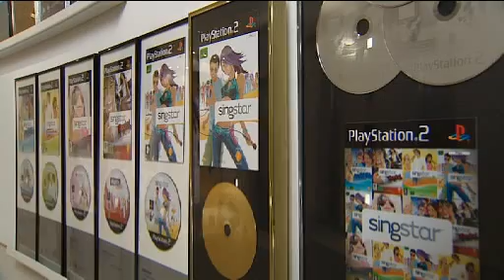Maths Matters in Computing: Games - Educational video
Maths Matters in Computing - Games is designed to convey the importance of an understanding of the mathematics that underpin computer science, specifically using the computer gaming industry as a vehicle for illustration. Educational video production by The Production Zone